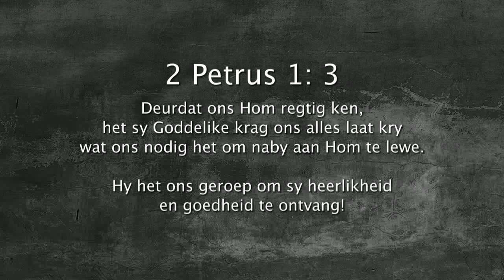Oordenking 13 Julie 2018